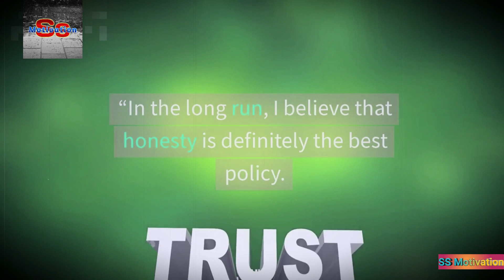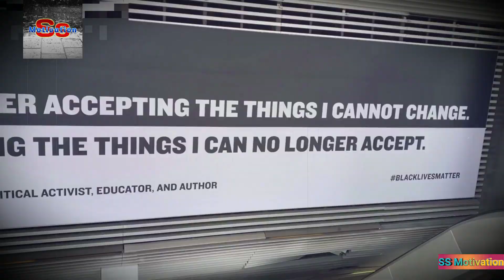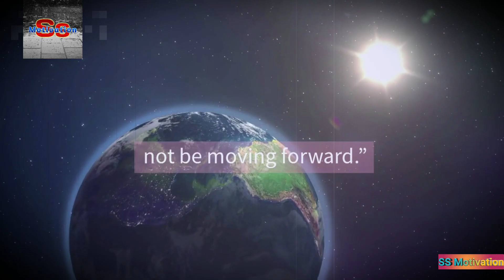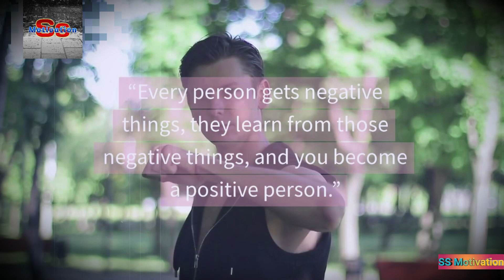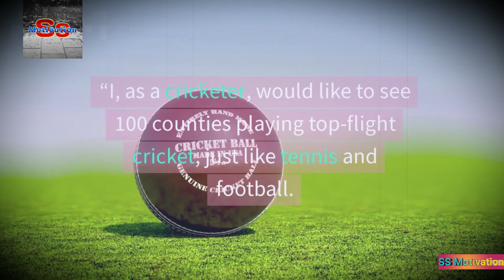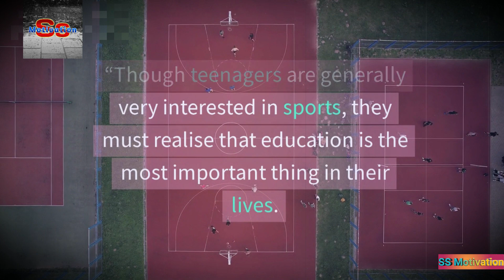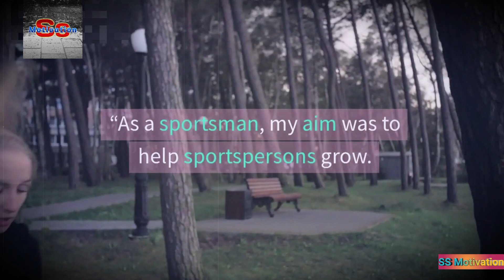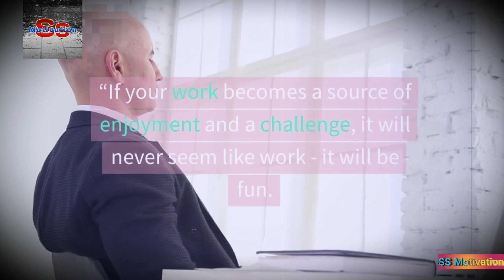61 Quotes of Kapil Dev Ramlal Nikhanj about Sport Love Life